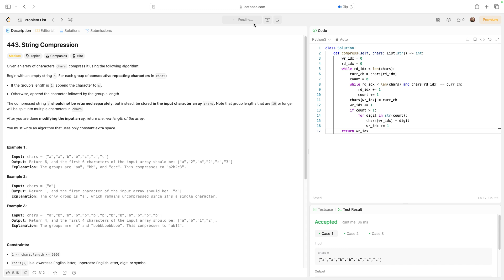No Sound Leetcode 443: String Compression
Here is a video of me solving LeetCode problem 443, titled as String Compression

Title: No Sound Leetcode 443: String Compression